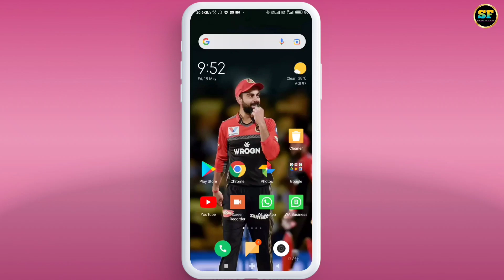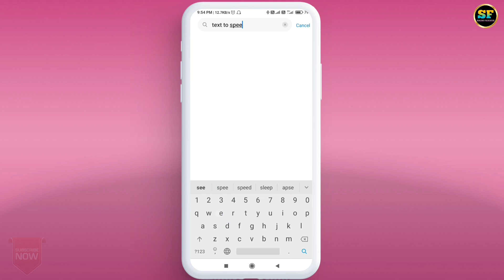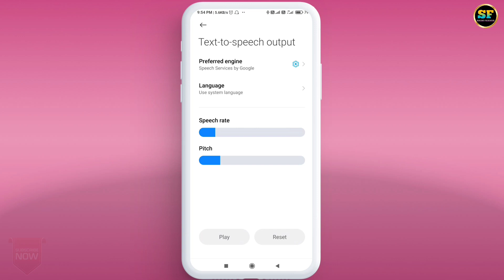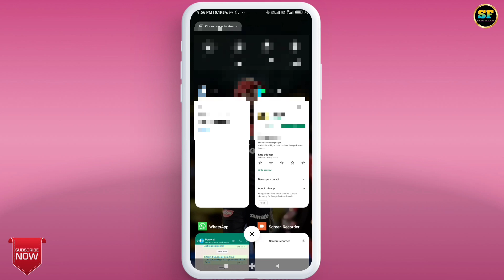Turn Off Google Call Recording Announcement || Call Recording Without Announcement Google Dailer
Doston Is video Me Maine Apko Bataya He Ki Aap apne mobile me Google Call Recording Announcement ko kaise off kar sakte hain.

Cover Topic:-
1. Dialer call recording announcement
2. How to disable google dialer call
recording announcement
3. How to disable google dialer
call recording announcement in
realme
4. How to disable google dialer call
recording announcement Hindi
5. How to stop google dialer call
recording announcement English
6. How to stop google dialer call
recording announcement Oppo phone
7. How to stop google dialer
call recording announcement all phones
8. Disable google dialer call recording
announcement without apps
9. Disable google dialer call recording
announcement in Android mobile